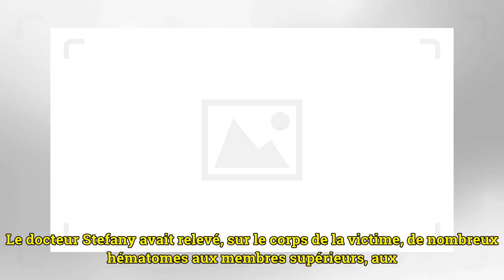Frasnes: la version des légistes contestée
| FAITS DIVERS 22/03/2018 Le procès d’Alexis D., soupçonné d’avoir tué son épouse le 18 avril 2010, a été reporté après l’été par la chambre criminelle du tribunal correctionnel. Alors que les plaidoiries devaient avoir lieu jeudi matin, la défense a...